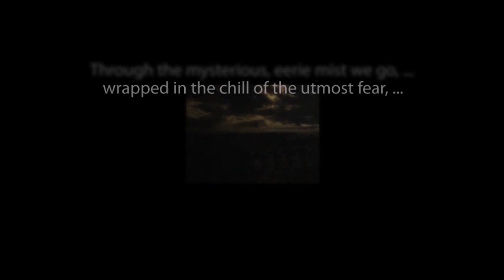CBS Radio Mystery Theater "The Sinister Shadow" hosted by E.G. Marshall